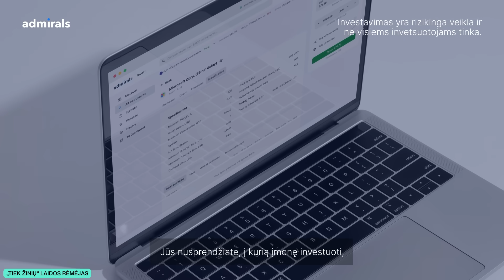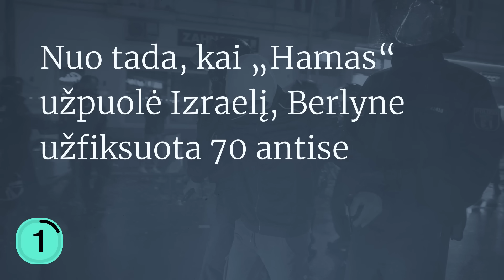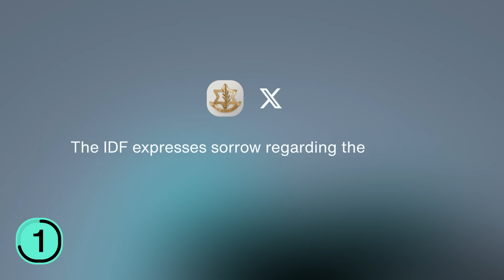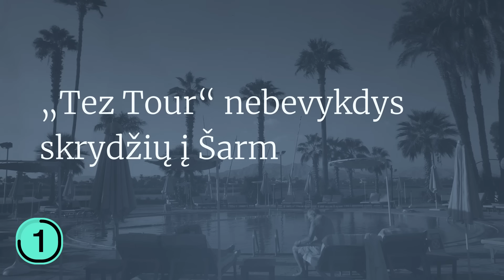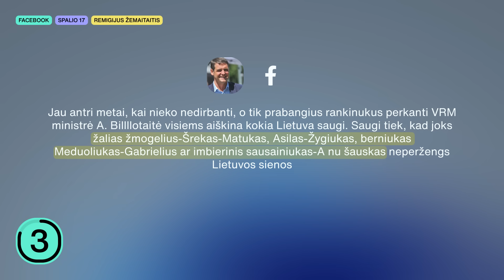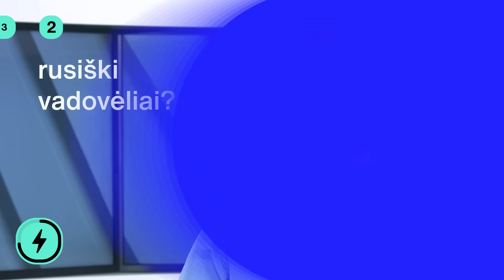AR TIESA: PUTINAS ATSIJUNGĖ | Izraelio ir Gazos aukos | Žemaitaičio istorijos tęsinys || Tiek žinių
🤝 Admirals - Prekiaukite ir investuokite į daugiau kaip 8000 rinkų! Registuokitės šiandien

Pirmadienį (spalio 23 d.) Tiek žinių vedėjas Dominykas papasakos apie Izraelio ir Hamas karo eigą, aptars jaudinančią – putino širdies sustojimo – naujieną ir jau kurį laiką besitęsiančius reikalus su Žemaitaičiu.

0:00 Tiek žinių
00:26 Izraelis netyčia pataikė į Egiptą
03:57 Velnio paskutinioji?
07:24 Žemaitaičio apkalta
09:03 BLIC naujienos

🔵 Kviečiame į Laikykitės ten filmavimą Vilniuje spalio 26 d. LEGENDOSE | Bilietai